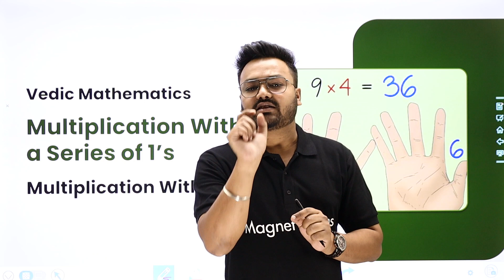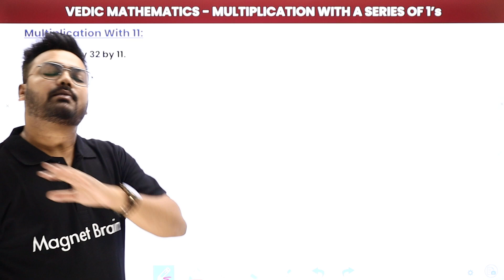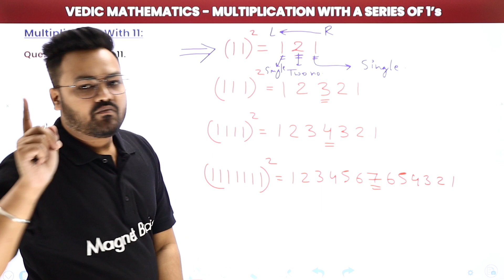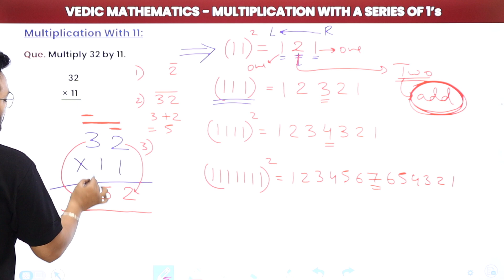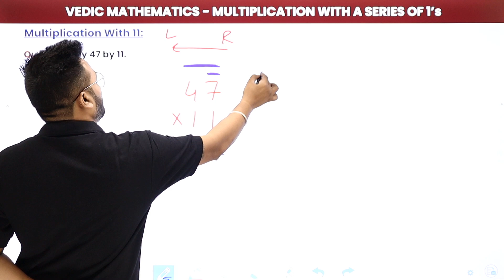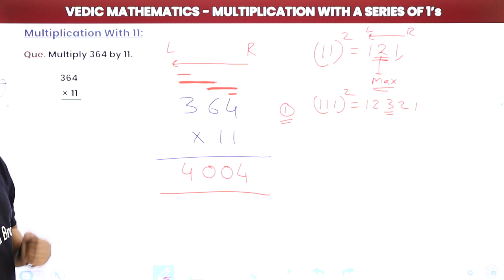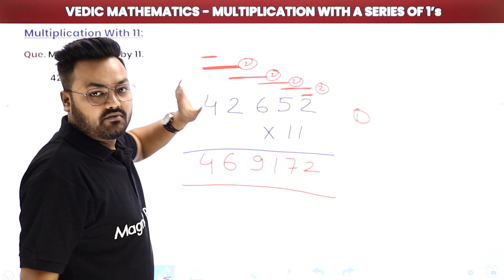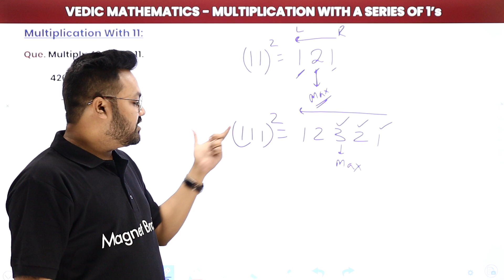Multiplication by 11 | Fast Multiplication in Mind | Vedic Maths Tricks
✔️ Subject: Vedic Mathematics
✔️ Topic Name: Multiplication by 11 | Fast Multiplication in Mind | Vedic Maths Tricks | Vedic Maths
✔️ Topics Covered In This Video (By Pankaj Sir): Multiplication With 1 Digit, Fast Mental Multiplication, Fast Mental Multiplication Trick, Multiplication by 11